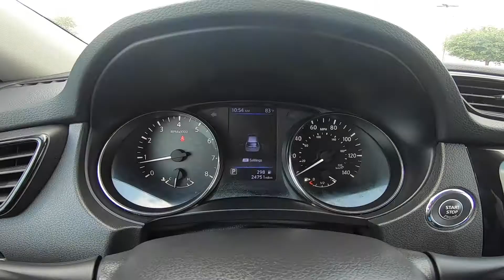2020 Nissan Rogue SV | For Sale | Orlando, FL